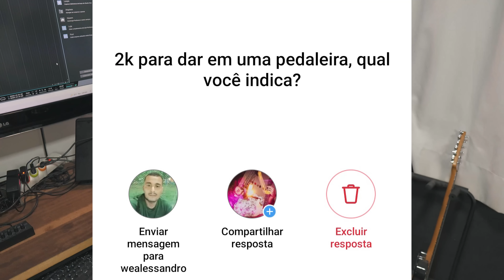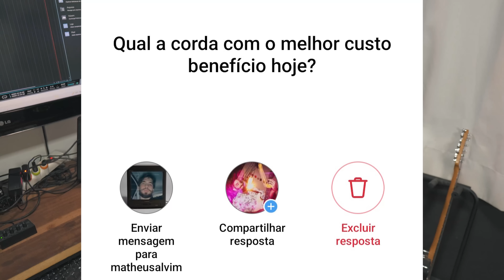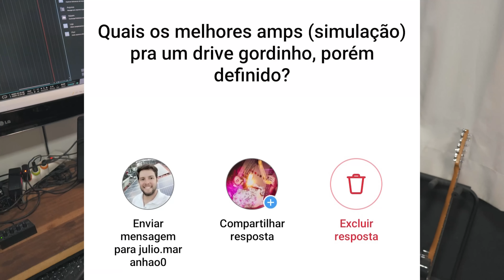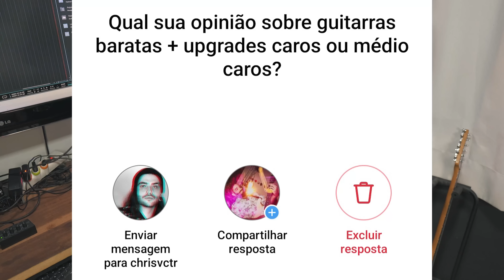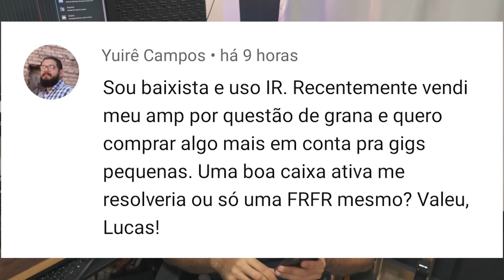Pedaleira até 2k, Review Patrocinado de Equipamento?, Corda Custo Benefício | Segunda Sincera #97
Você pergunta e eu respondo com TODA a sinceridade que possuo =).
Só fazer as perguntas nos comentários deste vídeo! Hoje trago perguntas sobre: Pedaleira até 2k, Review Patrocinado de Equipamento?, Corda Custo Benefício
NOVO INSTAGRAM: @lucasreisrbm
Pergunta aí que no próximo segunda sincera tu aparece!
Dá-lhe! SIMBORA